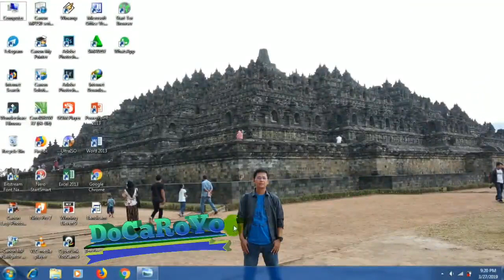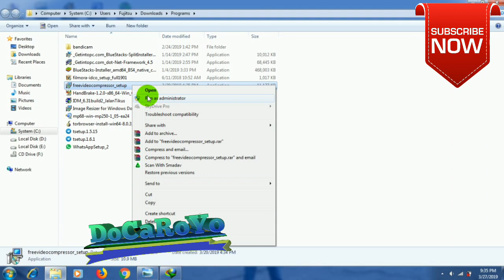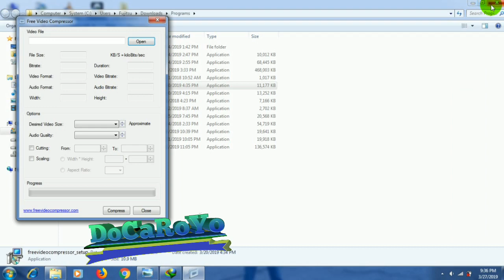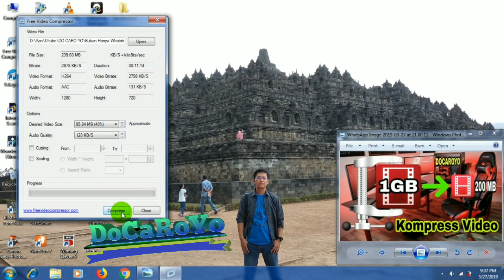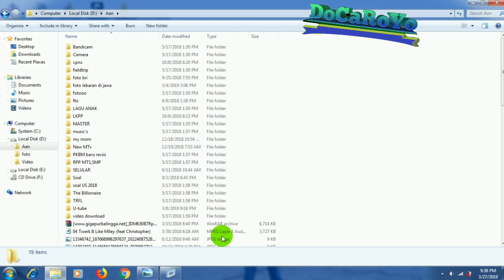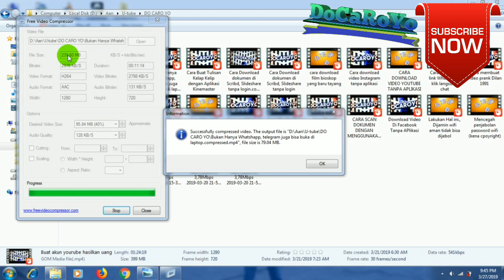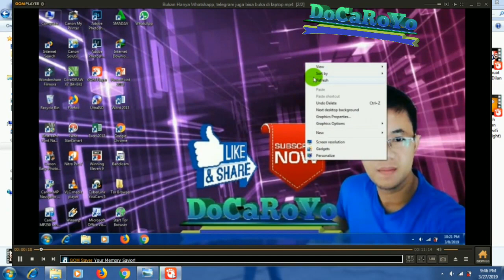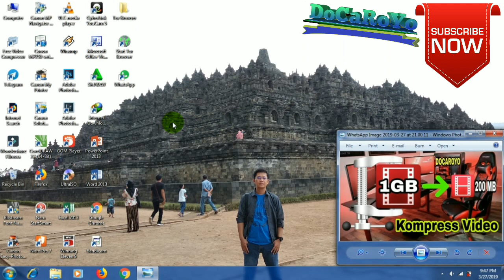Trik Cara Upload Video di Youtube Lebih Cepat || Hemat Memori Lagi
KOmpres video dapat mempercepat upload video tanpa mengurangi kualitas video itu sendiri. Selain Mempercepat upload video, kompres video juga dapat menghemat penyimpanan memori perangkat seperti laptop atau ponsel. Cara Kompres video bisa kalian lihat di video ini., Selamat menonton y.

Tonton juga video yang lain untuk mendapatkan info lainnya.